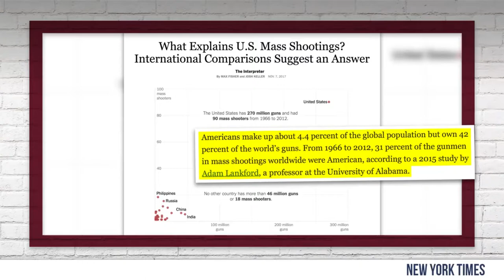John Lott on the Media's Intentional Use of False Information on Gun Crime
Author John Lott points out non-credible information used by public media outlets to argue for gun control.